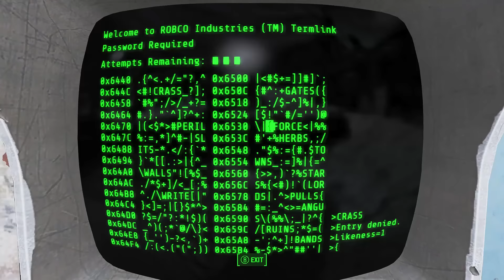Fallout 4 Walkthrough Part 8 - Fort Hagen (PC Ultra Let's Play Commentary)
Fallout 4 Gameplay Walkthrough Part 1 - First Two Hours! (PC 1440p Ultra Let's Play Commentary)

Fallout 4 Walkthrough! Walkthrough and Let's Play Playthrough of Fallout 4 with Live Gameplay and Commentary in 1440p high definition. This Fallout 4 walkthrough will be completed showcasing every level, mission, boss, and story ending.

Gameplay

Fallout 4‍ '​s gameplay is similar to that of Fallout 3 and Fallout: New Vegas, the previous two main entries in the series. Returning features include a camera that can switch from first person to third person view and the ability to roam anywhere on the map. Fallout 4 is supposed to feature more appealing gameplay, a layered armor system, base-building, a dynamic dialogue system featuring 111,000 lines of dialogue, an in-depth crafting system which implements every lootable object in the game, and much more. Enemies such as mole rats, raiders, super-mutants, deathclaws, and feral ghouls will return to Fallout 4, along with the companion Dogmeat, who is incapable of dying.

Players have the ability to roam anywhere on the map, or leave a conversation at any time. They have the ability to customize weapons; the game includes over 50 base guns, which can be crafted with a variety of modifications, such as barrel types and laser focus, with over 700 modifications available. Power Armor has been redesigned to be more like a vehicle than an equipable suit of armor, and can also be modified, adding items such as a jetpack or selecting separate types of armor for each part of the suit. A new feature to the series is the ability to craft and deconstruct settlements and buildings. Players can select some in-game objects and structures, and use them to freely build their own structures. In addition, the towns can be powered with working electricity, using a dynamic power line system. Merchants and non-player characters can inhabit players' towns, for which players must provide sustenance by growing food in makeshift patches and building water spouts. Players can build various defenses around their settlements, such as turrets and traps, to defend against random attacks.

The Pip-Boy, a computerized wristwatch, allows the player to access a menu with statistics, maps, data, and items. Players can find game cartridges, which can be played on the Pip-Boy. Another returning gameplay feature is the Vault-Tec Assisted Targeting System (V.A.T.S.), which plays an important part in combat. While using V.A.T.S., real-time combat is slowed down, and action is played out from varying camera angles in a computer graphics version of "bullet time". Various actions cost action points, limiting the actions of each combatant during a period of time, and the player can target specific body areas for attacks to inflict specific injuries; head shots can be used for quick kills or blinding, legs can be targeted to slow enemies' movements, and opponents can be disarmed by shooting at their weapons. Unlike in previous games, in which the player had a random chance to inflict a critical hit, they can now be done at will with a button press. However, the option requires a recharge afterwards.

Plot

Fallout 4 takes place 200 years after a war over resources that ended in a nuclear holocaust in 2077 – roughly the same time as the events of Fallout 3. The setting is a post-apocalyptic retro-future, covering a region that includes Boston, Massachusetts and other parts of New England known as the Commonwealth. Unlike previous titles, Fallout 4‍ '​s story begins on the day the bombs dropped: October 23, 2077. The player's character (voiced by either Brian T. Delaney or Courtenay Taylor) takes shelter in Vault 111, emerging 200 years later.

Developer: Bethesda Game Studios
Release: 11/10/2015
Genre: Role Playing Game
Platforms: PlayStation 4 (PS4), XBOX One (XB1), Windows PC
Publisher: Bethesda Softworks